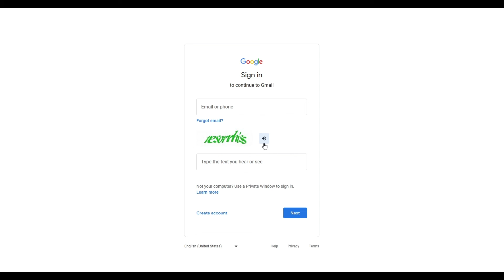completely normal robot captcha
peak gaming content

Keywords so COPPA doesn't lock me in a room and force me to do CAPTCHAs for the rest of eternity:
fluck
shlit
dlamn